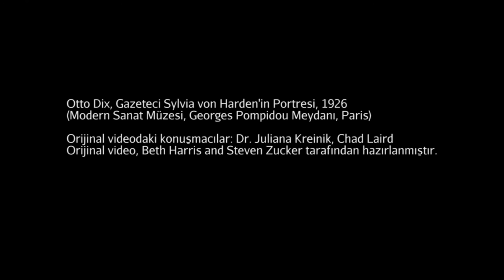Dix, "Gazeteci Sylvia von Harden'in Portresi" (Sanat Tarihi / Dışavurumculuktan Pop-Art'a)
Dix, Portrait of the Journalist Sylvia von Harden